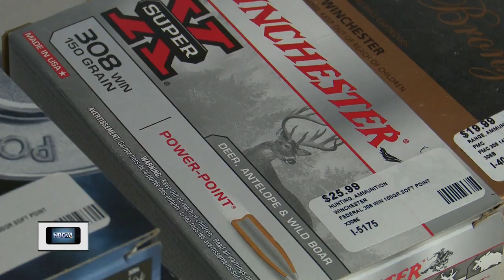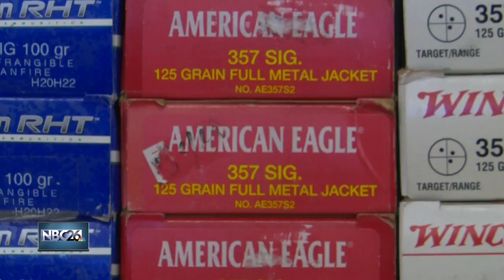Hunting debate: copper vs. lead bullets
The gun-deer opener begins Saturday, and the local DNR is hoping hunters will change the way they hunt, by switching to copper bullets.